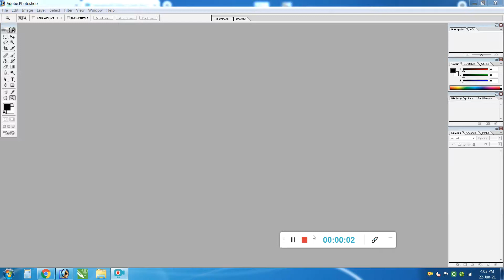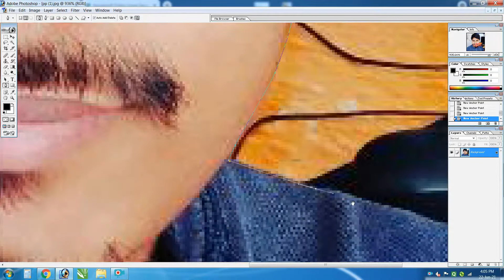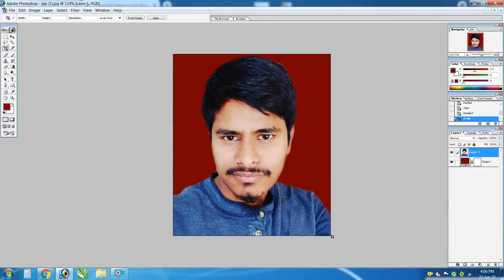Passport Size Photo in Adobe Photoshop